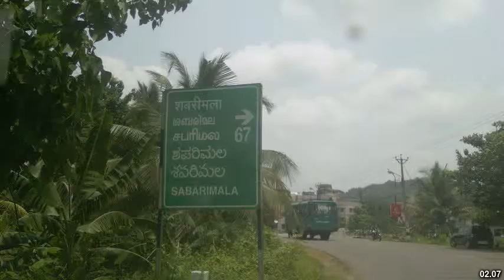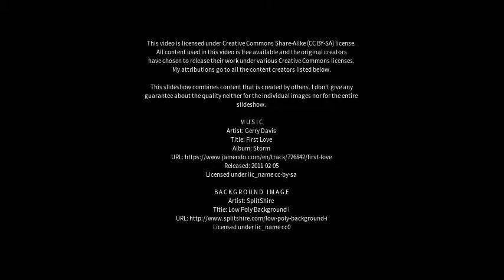Best places to visit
Best places to visit - Tiruvalla (India) Best places to visit - Slideshows from all over the world - City trips, nature pictures, etc.